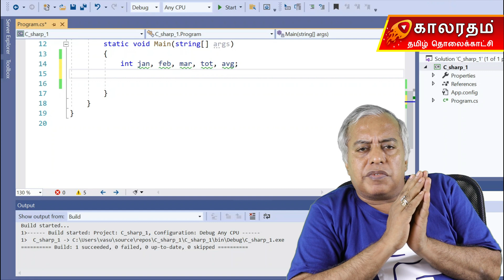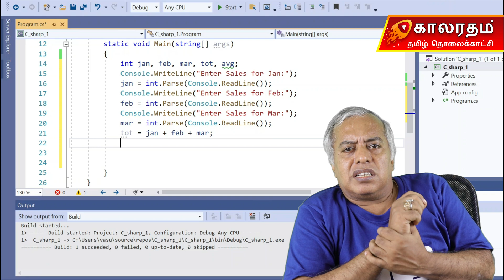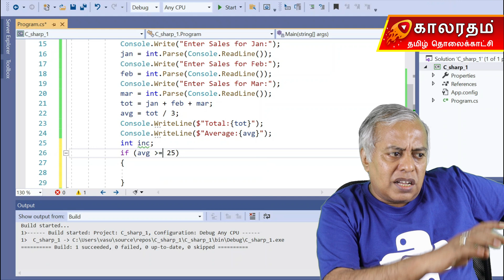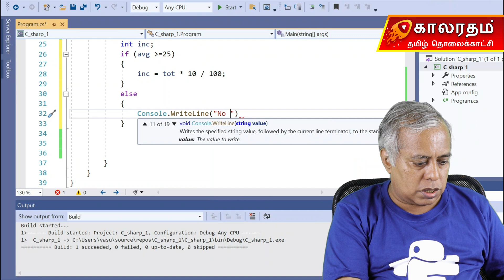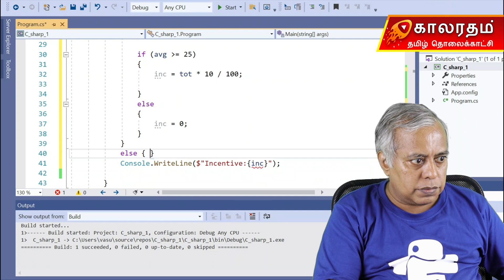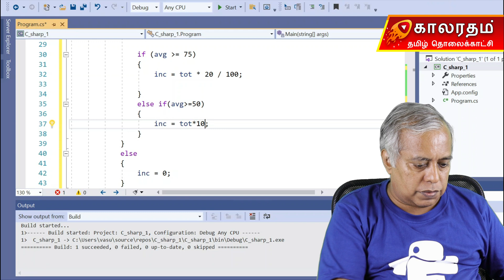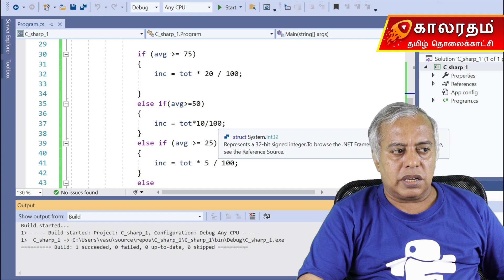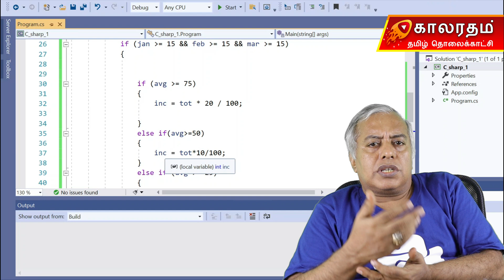C# If Else Explained in Tamil | Decision Making Statements | Tamil Programming Tutorial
This video explains decision-making statements in C#, such as if, else if, and else. You will learn how programs make choices based on conditions, real-life examples of decisions, and how boolean expressions control code execution.

We walk through multiple examples including comparison operators, nested conditions, logical operators (&&, ||, !), and common mistakes beginners make when writing conditions.
This video helps you understand how branching works in programming and how to structure decisions effectively in C#.

✔ Desktop Applications
✔ Enterprise-Grade Software
Each video covers an essential C# topic with practical examples:
• Arrays & Collections
• OOPS Concepts
• Inheritance & Polymorphism
• Abstract Classes & Interfaces
• File Handling
• Exception Handling
• Delegates
...and more.
C# is used extensively for:
• .NET Development
• Desktop Applications
• Web Applications
• Backend APIs
• Game Development (Unity Engine)
• Enterprise-Level Projects

c# if else tamil
decision making in c# tamil
c# conditions tamil
if else tutorial tamil
csharp conditional statements tamil
c# boolean tamil
nested if tamil c#
c# logical operators tamil
programming decisions tamil
c# beginner tamil course
learn c# tamil
dotnet conditions tamil
c# comparison operators tamil
c# else if tamil tutorial
coding basics tamil
tamil programming logic
c# real time examples tamil